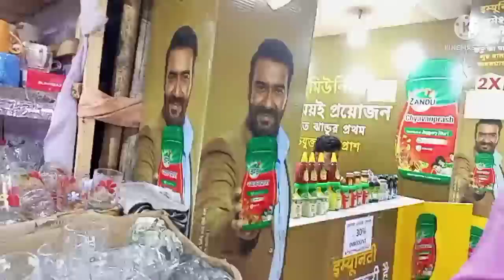জামাই ষষ্ঠী মেলা তোমাদেরকে ঘুরিয়ে দেখালাম।